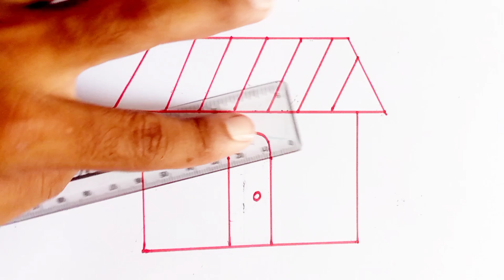House Drawing | How to draw a house easy step by step for beginners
Friends Aaj  ki is video Me hum ni house drawing with coloured  drawing banayange.